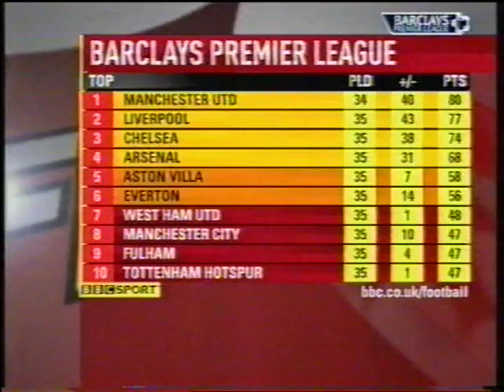Stephen Ireland Interview, May 2009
Football Focus, May 8th 2009